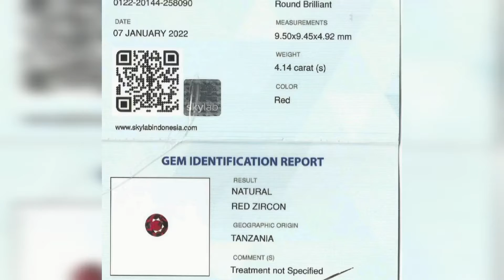Natural Rare Red Zircon Tanzania No Treatment 4.14 Carats Passbook SKY Lab